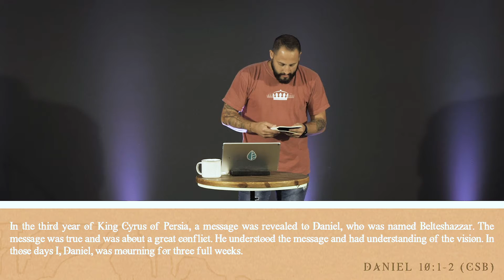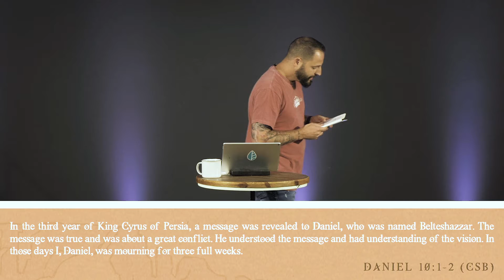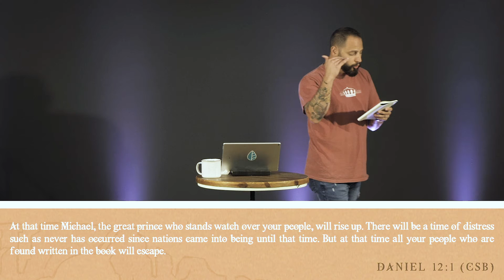Daniel 10-12 • Life • Joel McCarty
New Eden Church • October 16, 2022 • The book of Daniel closes with one final vision about great battles between kings and empires, culminating in the persecution of God's people. So naturally, Daniel wants to know how he should respond. The encouragement given to him is to simply go on his way, trusting and waiting on God to act, and an inheritance of life will be his reward.